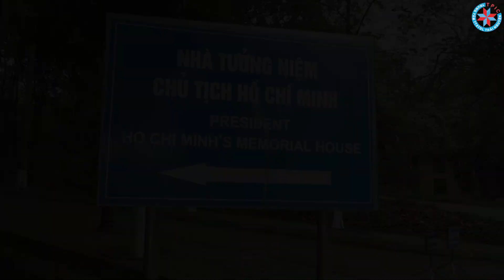Hoạt động trải nghiệm khối 8 và 9 trường THCS Chợ Chu, Định Hóa, Thái Nguyên